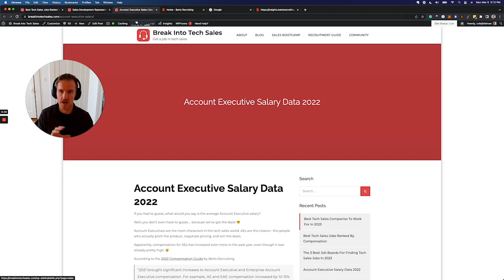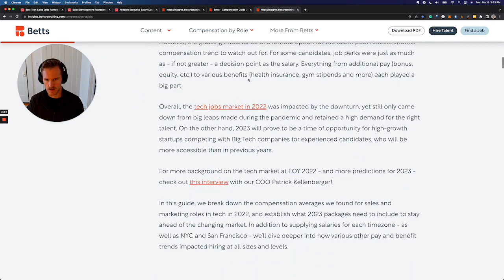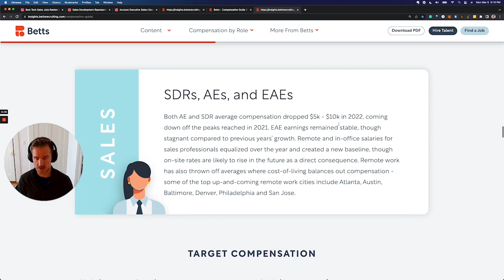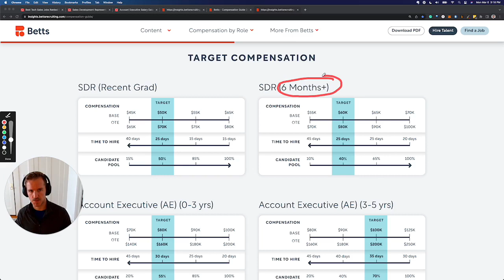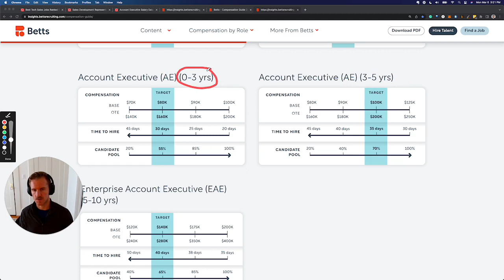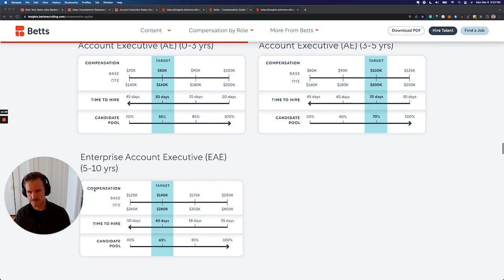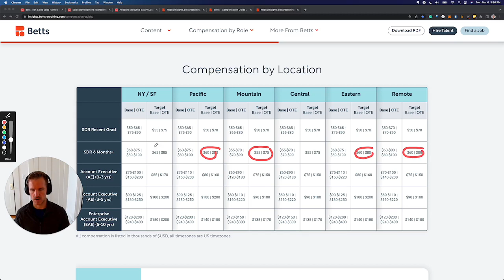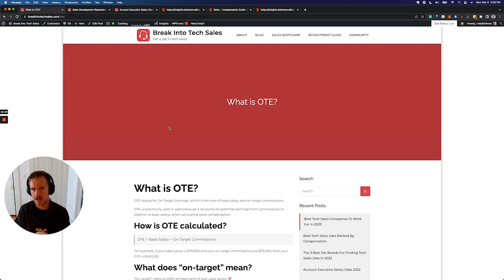Tech Sales Salary Data For 2023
We analyzed tech sales salary data published by @BettsRecruitingSF in their 2023 Compensation Guide, including base salary and OTE for Sales Development Representatives (SDRs) and Account Executives (AEs).